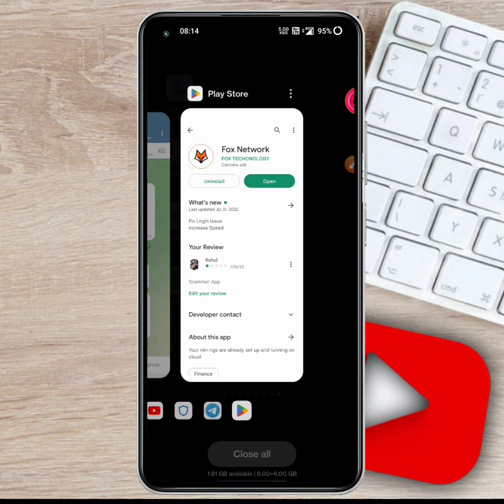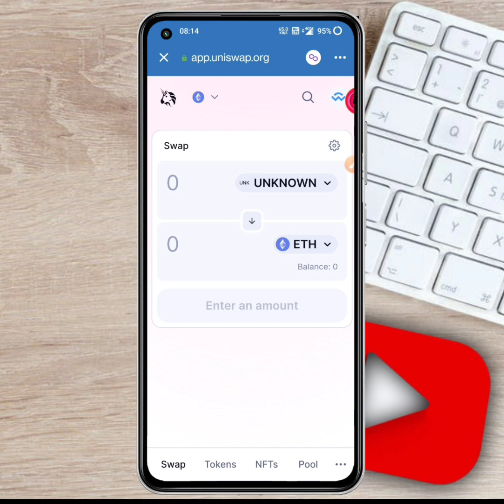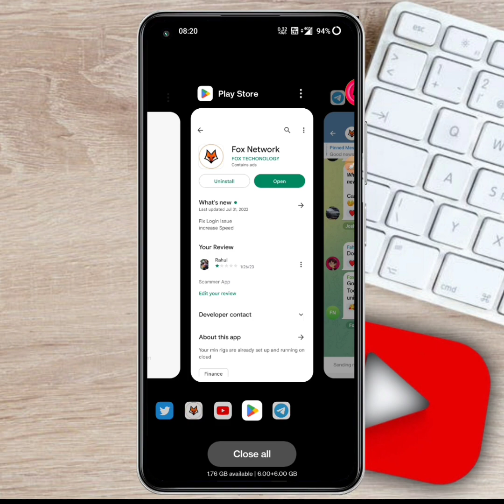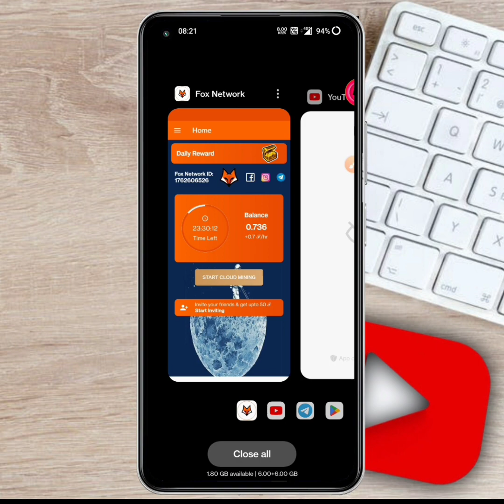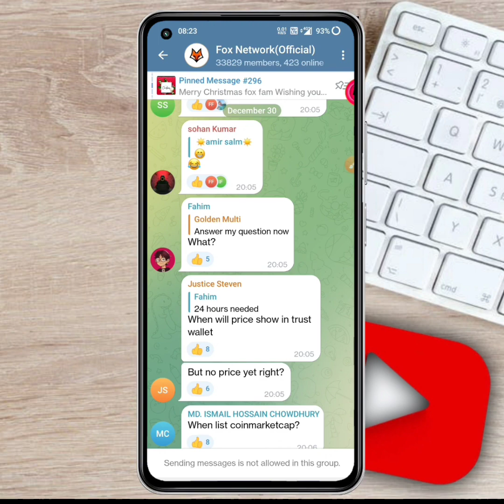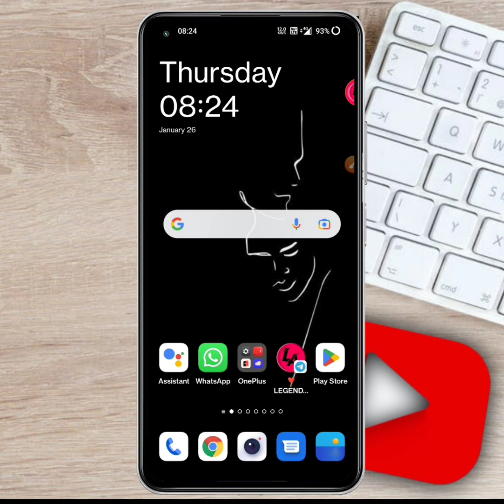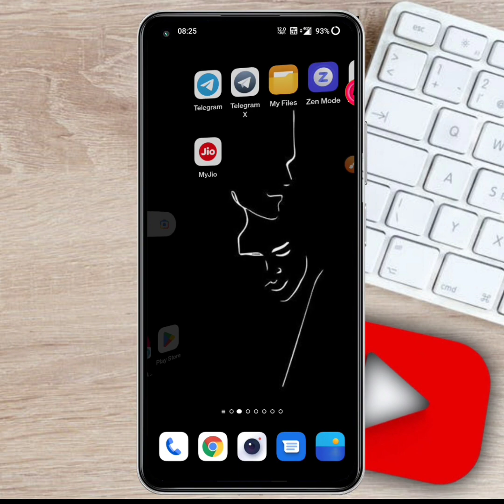Fox Network | Scam Alert | Fox Network Scammer | Withdraw & Swap | Fox Network Reality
Fox Network | Scam Alert | Fox Network Scammer | Withdraw & Swap | Fox Network Reality | Fox Network Mining Reality | Fox Mining Scammer

😞Plz Join Telegram For Latest Airdrop If Link Not Work Then Search 🔍 All Quiz Tag Then You Will See Legend Airdrop Channel Join That Channel

                All Mining App Link 🤺

💕Refer Code : Rahul

💕Refer Code : @Rahul

💞Refer Code : BH016S

💞Refer Code : 0K0QZ

💞Refer Code : 1DRJA0J0

🎥Full Process Video : Coming Soon?

💞Refer Code : ug626305

💞Refer Code : 3NOCZP62

💞Refer Code : Telegram

If Telegram Link Will Not Open Then 🔍 Sarch on Telegram 🤒 ALL QUIZ  Tag YOUTUBE CHANNEL Then You Will See Legend Airdrop channel Join That

                           🤫ABOUT😘

ALL QUIZ  Time is a youtube channel, Where you will find:- latest offer update from all Platforms All UPI App Offer , Amazonpay, etc. as well as we provide latest offers of Recharge,Earning Tips, Crypto Loot New Applications Offers. As we Provide Amazon Quiz etc:

👉 Fox Network
👉 Fox Network Scammer
👉 Fox Network Reality
👉 Full Details 😘